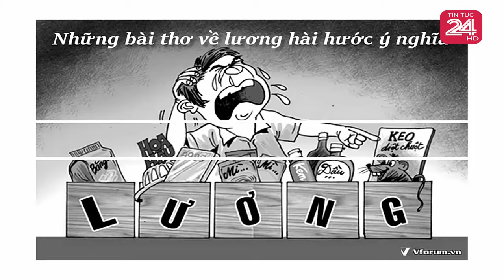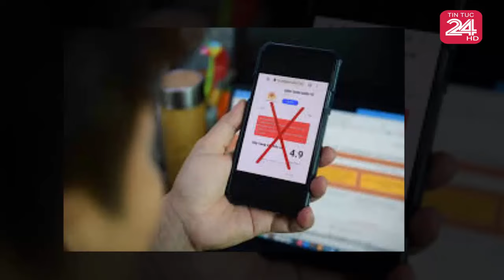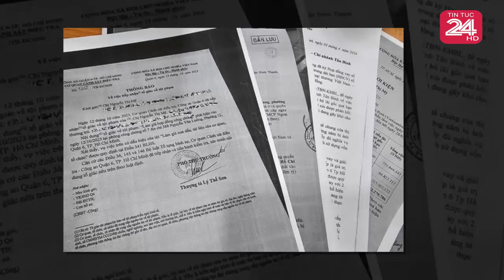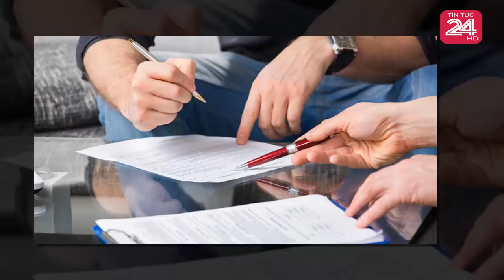Tin nóng Việt Nam mới nhất hôm nay//Tin nóng Việt Nam Mới Nhất Hôm Nay#tintuc24hhd